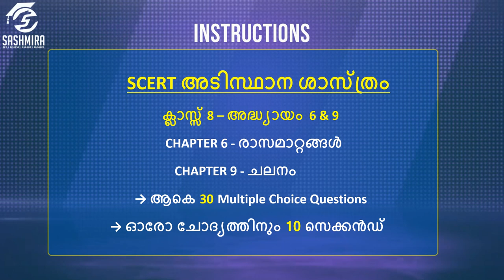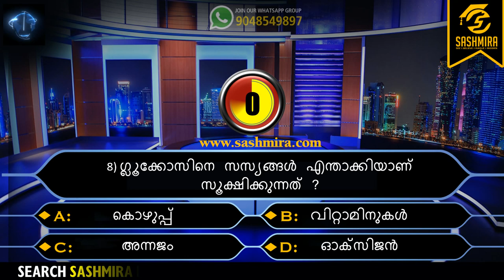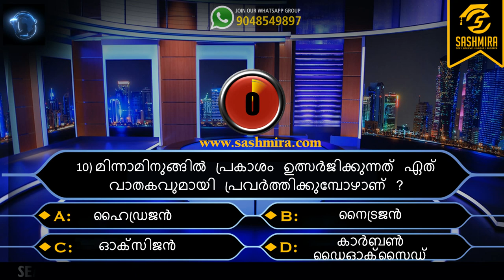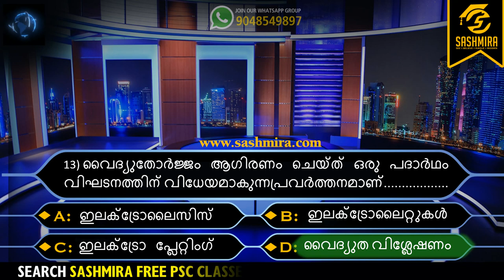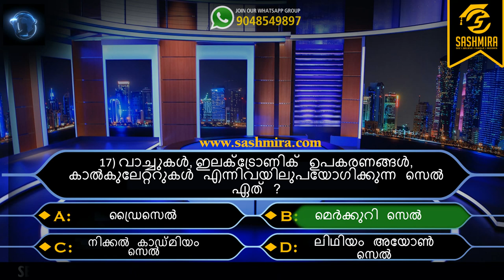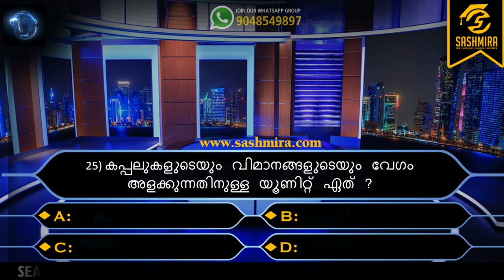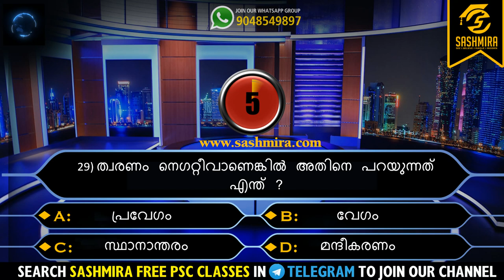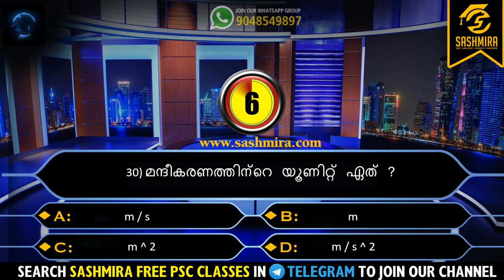ക്ലാസ്സ് 8 – അദ്ധ്യായം 6 & 9 | രാസമാറ്റങ്ങൾ | ചലനം | SCERT അടിസ്ഥാന ശാസ്‌ത്രം